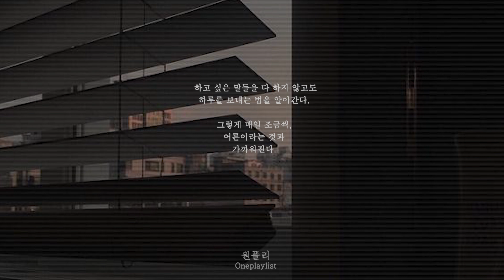[Playlist] 우리는 조금씩 어른에 가까워진다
비가 내리는 밤에 이 감성 너무 좋다~

허성욱_ 다 내려놓고 싶은 날